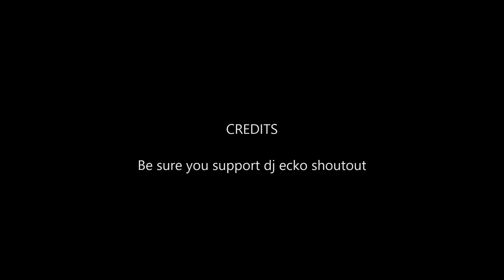Beautiful Things Andain (Breakbeat Remix) DJ Ecko & DJ Stylez-T Inital Breakz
shoutout to the big homie dj ecko for letting me finish this dope remix i love this song from andian. were planning to make a project breakbeat album in 2021 initial breakz but stay tune for my upcoming blue skies volume 1 to drop by 2021 still in the works be sure you follow my homie his page is below enjoy.